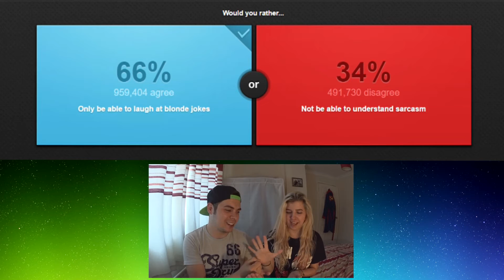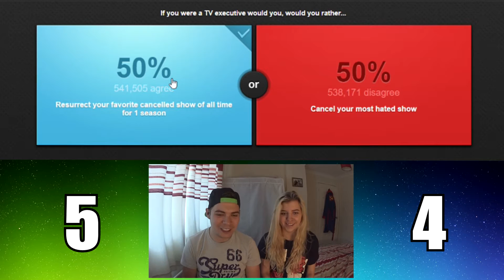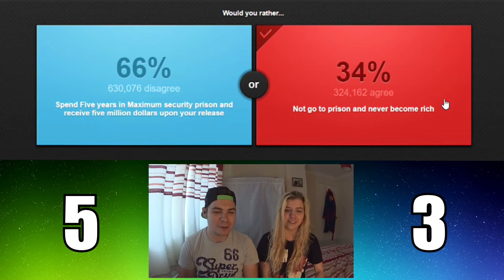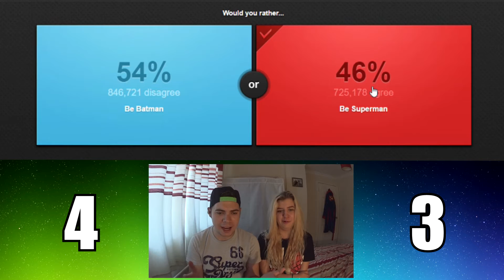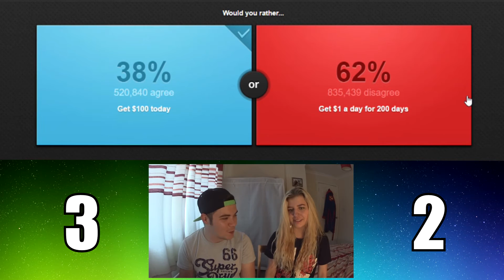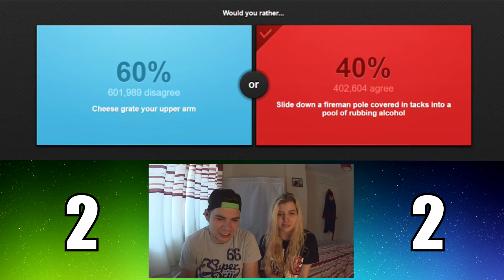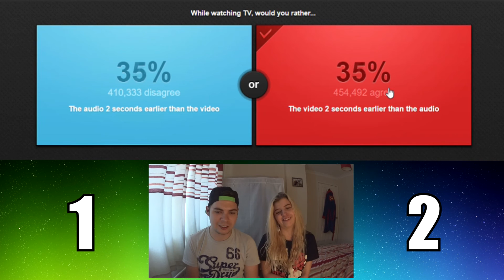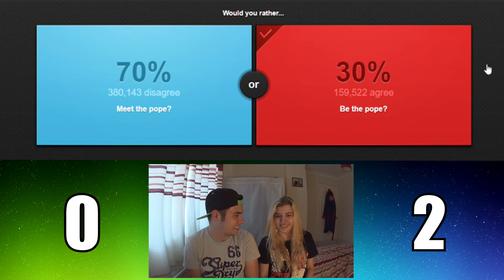WOULD YOU RATHER?!? BE THE POPE?? | GUY vs GIRL CHALLENGE 3!!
WOULD YOU RATHER?!? Challenge number 3 in our GUY vs GIRL Challenge series!! We still need forfeits for our last challenge and this one too!! so make sure to leave them in the comment section down below!!